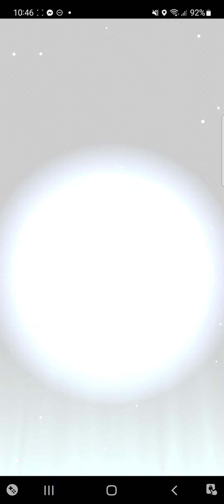Evolving Goomy into Goodra - Pokemon Go